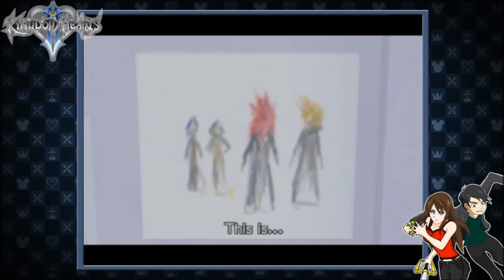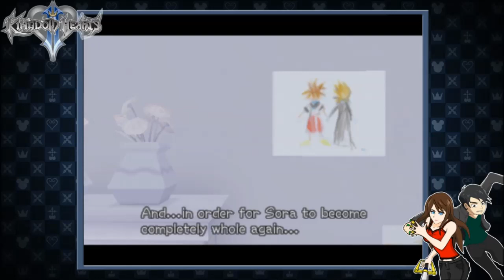Kingdom Hearts 2 - The Forgotten Bromance - Part 6 (MorganWant w/ NateWantsToBattle)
This is the last episode that I will be calling the Nobodies Unversed. xD